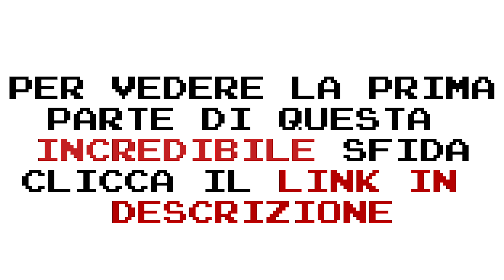LA BAND/CANTANTE MIGLIORE DI SEMPRE pt. 2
Eccoci qua nella seconda e ultima parte di questa incredibile sfida tra titani della musica internazionale e italiana. In questo video ci saranno gli ultimi round che decreteranno quali sono gli artisti migliori di sempre (secondo noi). Non esitate a commentare con i VOSTRI musicisti preferiti e a bacchettarci se abbiamo eliminato qualcuno che meritava la vittoria.

GEAR:
Canon 70D